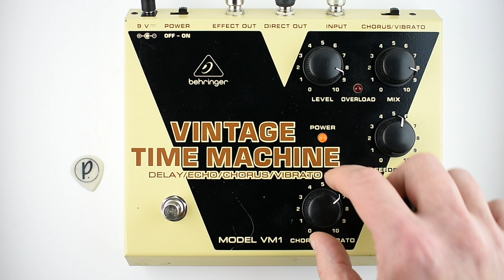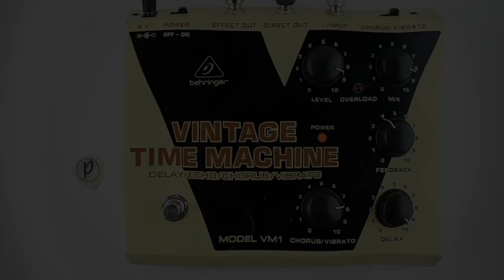Behringer VM1 Vintage Time Machine Delay Echo Chorus Vibrato (Stereo)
BREAK OUT YOUR HEADPHONES, PEOPLE! This is a STEREO demo video of the VM1 Vintage Time Machine Delay Echo Chorus Vibrato pedal from Behringer performed and produced by Pedal of the Day. for more effects pedal reviews and demos, and be sure to check out more of the videos on our YouTube channel as well. Cheers!

Mesa/Boogie Mark V:25 / Vintage Marshall 1965a 4x10
Epiphone Valve Jr. (modded) / Dr. Z 1x12 w/ Celestion V30

sE Electronics & Audix Microphones

Spectraflex Cables